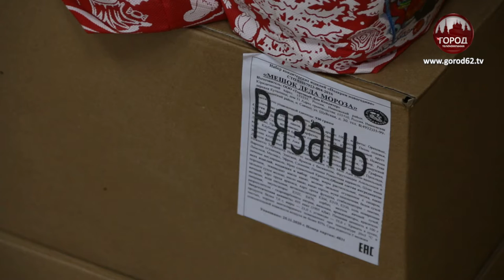ПОДАРКИ ДЛЯ МАЛОИМУЩИХ